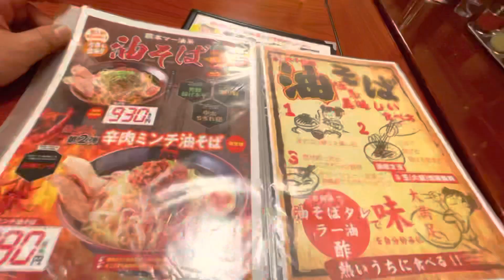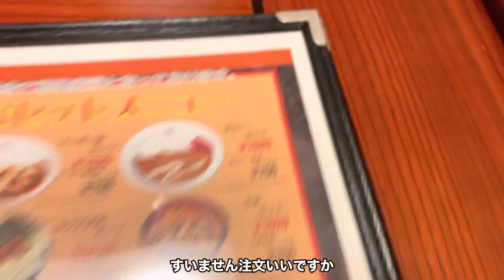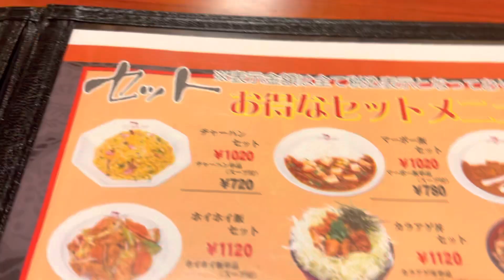【味千ラーメン】からあげが美味しい！